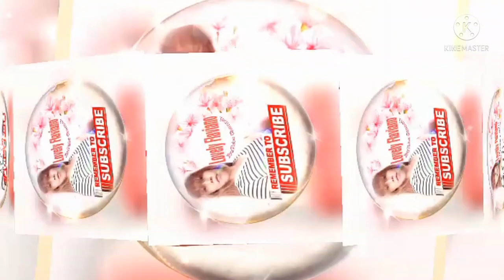MANJUYOD WHITE SAND BAR in NEGROS ORIENTAL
Travel to Manjuyod Sand Bar